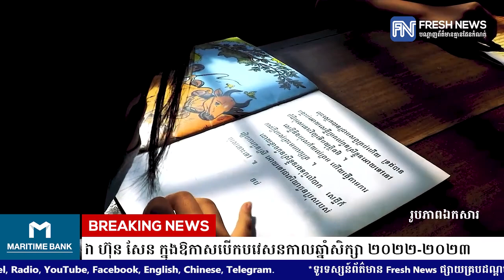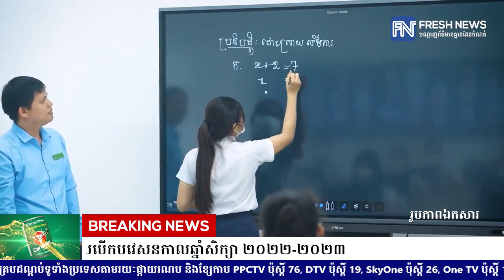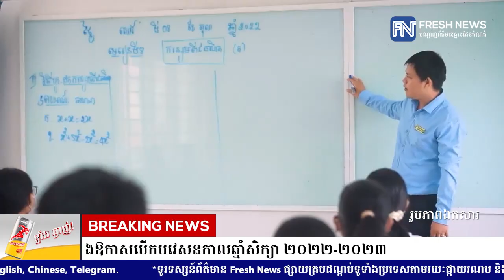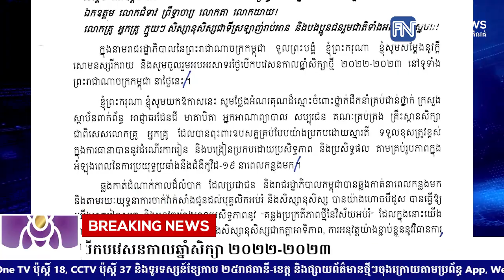សារលិខិតរបស់សម្តេចតេជោ ហ៊ុន សែន ក្នុងឱកាសបើកបវេសនកាលឆ្នាំសិក្សា ២០២២-២០២៣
* រាយការណ៍ដោយកញ្ញា យឹម ចាន់ស្រីវីន និងកញ្ញា  ថាន  រស្មី